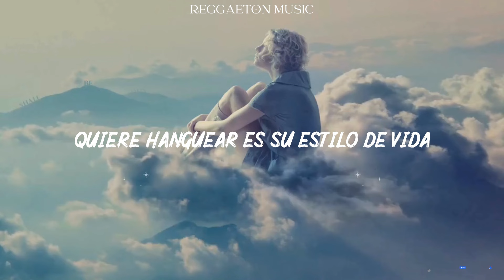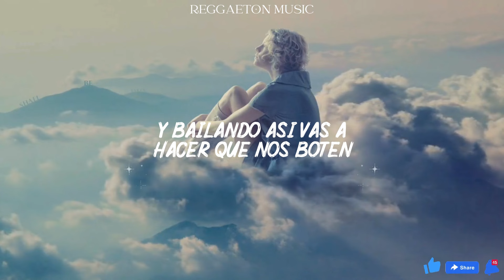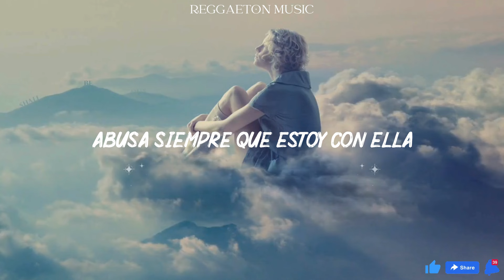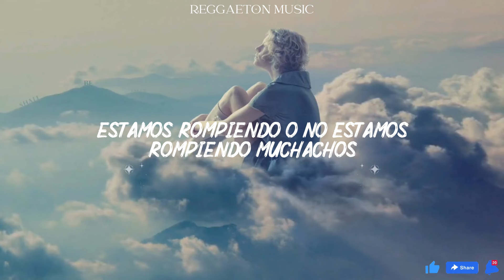J Balvin - Morado (Lyrics/Letra)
(Colores)

Yo'
Leggo

Después de tres canciones seguidas (yeh, yeh)
Analizando la movida (yeh, yeh)
No sale si está de día
Quiere janguear, es su estilo de vida

No le gustan principiantes (nope)
Que sean calle pero elegantes (yup)
Perreamos hasta que tú ya no aguante', yeh (leggo)

Yo pedí un trago, y ella, la botella (ah-ah)
Abusa siempre que estoy con ella; oh, yeah
Hazle caso, si no te estrellas; ooh
Cualquier problema es culpa de ella (de ella, de ella; de ella, de ella), ah
Yo pedí un trago, y ella (¡uh!)

Baila pa' que su' nalga' reboten (duro)
Pide whisky hasta que se agote
Si lo prende, exige que rote
Bailando así, vas a hacer que nos boten

Nena
Seguro que en llegar fuiste la primera
En la cama, siempre tú te exageras (exagerá')
Si te quieres ir, pues, nos vamos cuando quieras, girl

Nena
Seguro que en llegar fuiste la primera (primera)
En la cama, siempre tú te exageras

Yo pedí un trago, y ella, la botella (tra, tra, tra, tra, tra)
Abusa siempre que estoy con ella (tra, tra, tra, tra, tra); oh, yeah
Hazle caso, si no te estrellas (tra, tra, tra, tra, tra); ooh
Cualquier problema es culpa de ella (ah)

Yo pedí un trago, y ella, la botella
Yo pedí un trago, y ella

Me robó, a su casa me invitó
De repente, me jaló, y pa'l cuarto me llevó (ey)
De lo que hicimo', no me acuerdo
Y pa' hacerme el loco sí que soy experto, experto (duro)

Me tiene soñando despierto
Volando sin aeropuerto
Y por cosas de la vida
Terminé echando bebidas en tu cuerpo (echa)

Nena
En la cama, siempre tú te exageras, ey

Sky
Yo'
¿Estamo' rompiendo o no estamo' rompiendo, muchacho'?
Y seguimo' rompiendo
Global

Tra-tra-tra, perreando
J Balvin, man
Leggo, leggo (¡uh!)